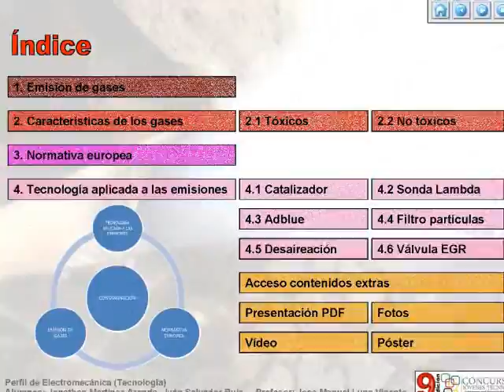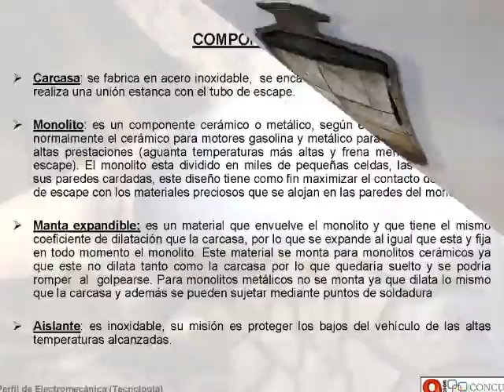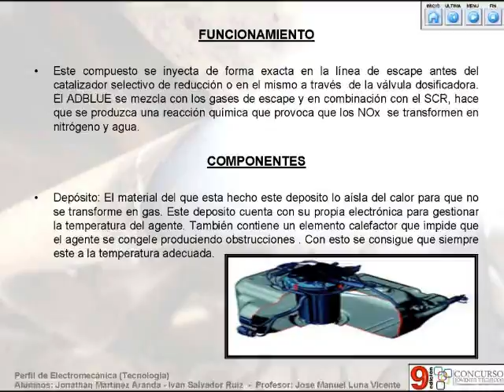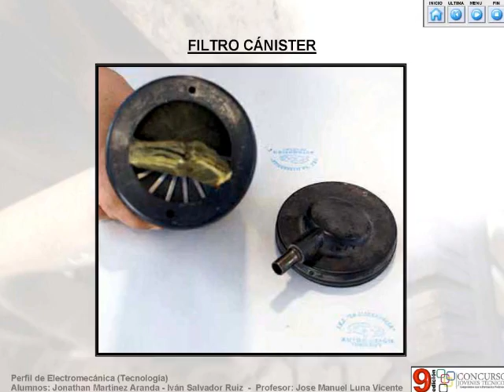2012_Sistemas Anticontaminación_IES La Marxadella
Trabajo de investigación realizado por los alumnos: Jonathan Martínez Aranda y Iván Salvador Ruiz, del IES Marxadella, para la 9ª edición del concurso de Jóvenes Técnicos en Automoción organizado por la fundación Comforp